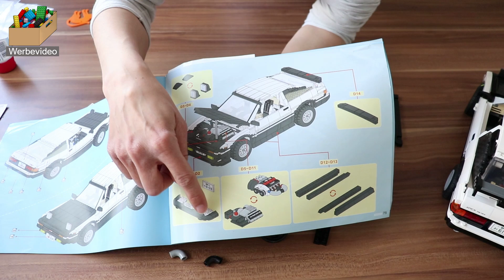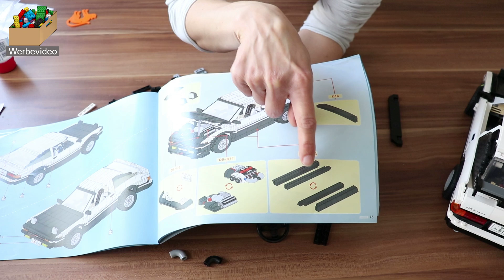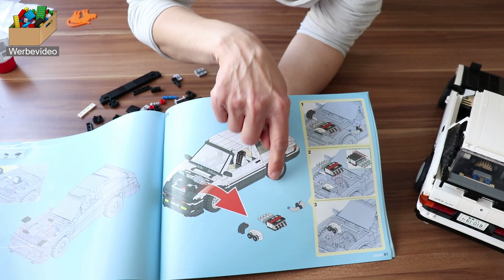Bisschen lahm | CaDA C61019: 86 Super Car (Toyota AE) - Aufbau Teil 2, (Crash -)Testfahrt + Fazit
Daniela baut das CaDA C61019W 86 Super Car (Toyota AE86) fertig und baut anschließend den Motor aus dem Power System Pack ein. Und dann beginnt auch schon die wilde Testfahrt durch unser Wohnzimmer inklusive einem kleinen Crashtest. Erfahrt abschließend in unserem Fazit was wir von dem Set halten.

== Links zu CaDA

== Hier bekommt ihr das Set

Wir, das sind Daniela und Sascha mit unseren Jungs Leon und Noah (geb. 2015 und 2017), stellen Euch regelmäßig verschiedene Sets von LEGO® und anderen Klemmbaustein-Herstellern vor. Da Kinder die Welt mit anderen Augen sehen und Spielzeuge nicht wie Erwachsene beurteilen, ist es uns wichtig, die Meinung unserer Jungs mit in die Videos einfließen zu lassen.
In unseren wöchentlichen Review - Videos sind Leon und Noah entweder direkt mit dabei, helfen uns beim Aufbau oder geben abschließend im Familien-Fazit ihre Meinung zu dem jeweiligen Set ab. So könnt Ihr einen umfassenden Eindruck bekommen, der Euch vielleicht hilft zu entscheiden, ob sich das gezeigte Set für Euch, Eure Kinder oder für Kinder in Eurem Umfeld lohnt.
In unseren wöchentlichen „Wir bauen mit den Jungs“ - Videos stellen wir die Familie noch ein wenig mehr in den Vordergrund. Regelmäßig entscheiden Leon und Noah, was wir tolles mit ihnen aus Klemmbausteinen bauen sollen. So könnt Ihr sehen, was man alles aus den Klemmbausteinen erschaffen kann und werdet vielleicht auf die ein oder andere Weise inspiriert, was Ihr als nächstes mit Euren Kindern bauen könntet.
Unsere Videos sind unvoreingenommen, ehrlich und laufen frei nach dem Motto: Von Eltern und Kindern für Erwachsene, Eltern und Kinder!

== Social Media

== Unser Equipment

Softbox von Neewer
Stativ von AmazonBasics
Camera Canon EOS 200D
Sandisk SD Karte